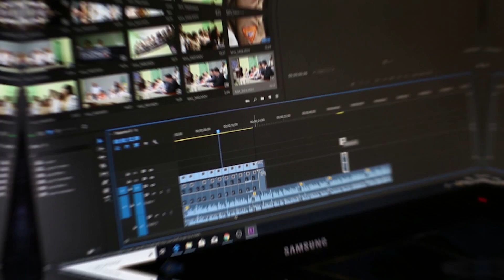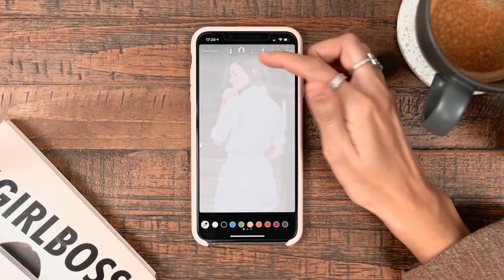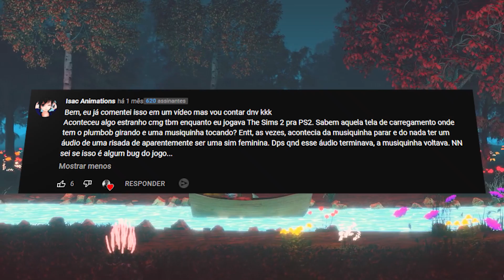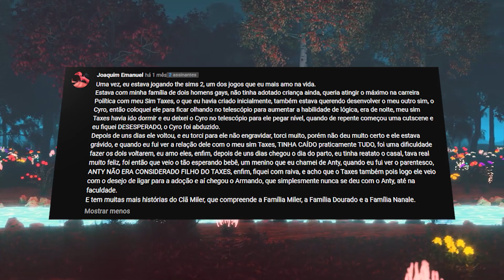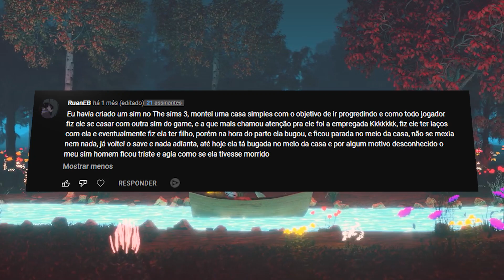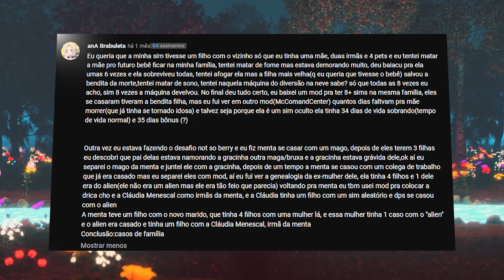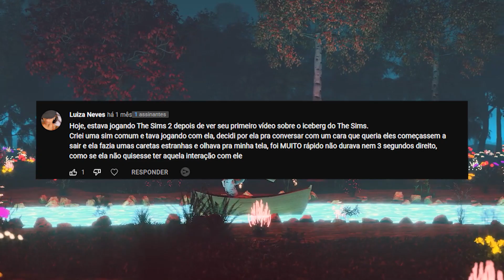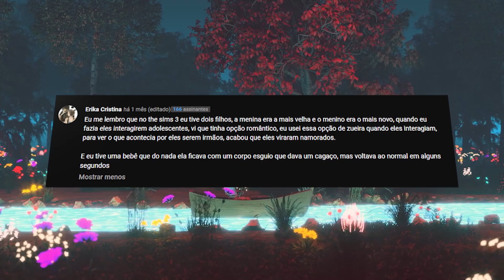Histórias bizarras do the sims (parte 2)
Olá pessoas, como vocês estão??? Pois bem , essa é a segunda parte das historias dos inscritos, que como bateu as metas no video passado, eu to trazendo mais para voces, espero que curtam , então confira:

Quer aprender a editar, fazer banners profissionais, que vai te ensinar, desde o básico ao avançado, a Editar vídeos com formato Profissional e dinâmico, usando tanto um computador quanto seu celular?